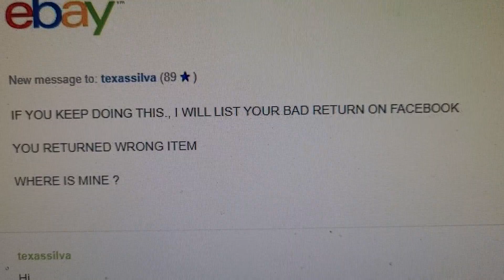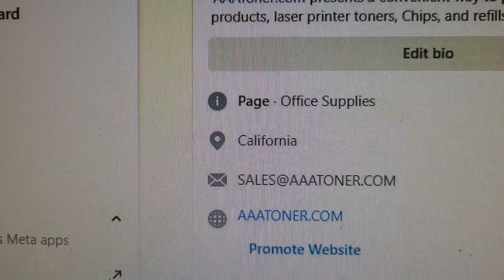LOOK AT THIS, Ebay buyer sent me wrong chinese junk Black and says not working. where is mine ?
LOOK AT THIS,  Ebay buyer sent me wrong chinese junk Black and says  not working.  where is mine ?    and  just leave a false feedback.  i gave this guy a chnace to accept his bad return.   but  finally  this guy does not want to accept.   Can you believe this  ?